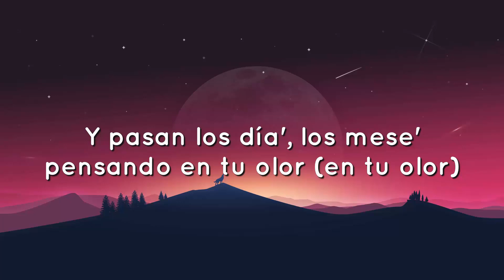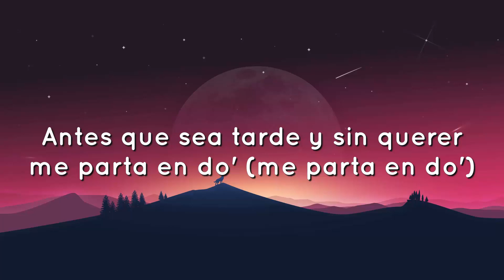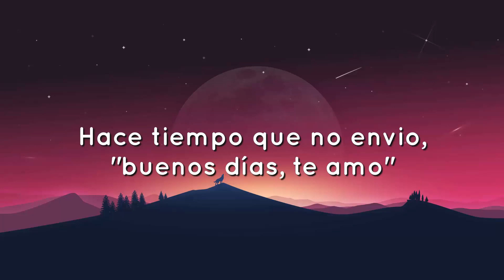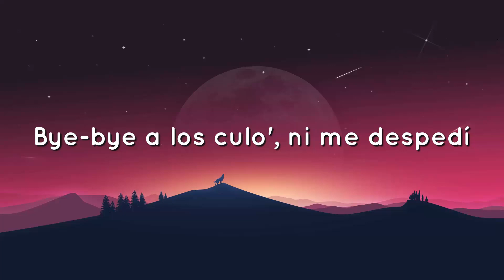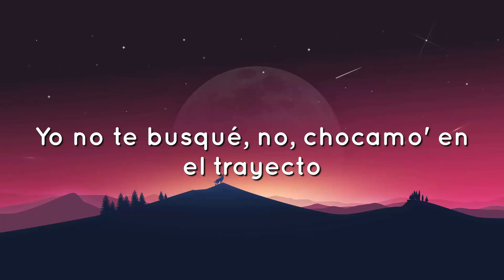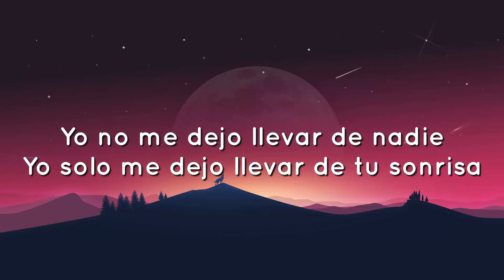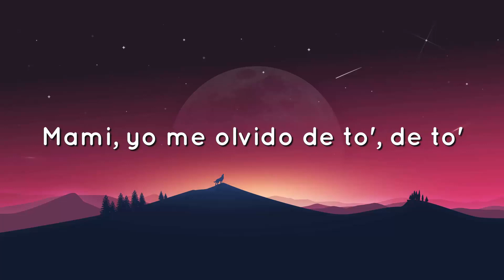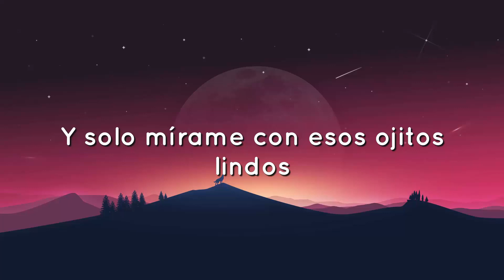🟠 Bad Bunny - Ojitos Lindos (Letra/Lyrics) ft. Bomba Estéreo